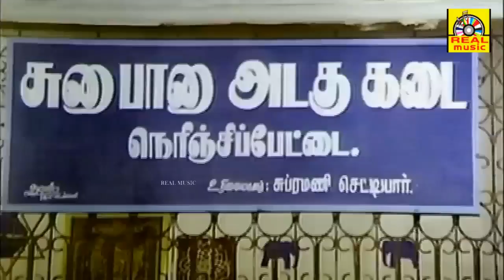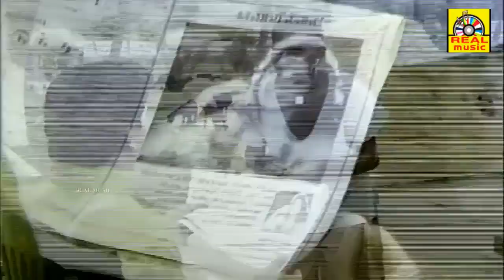Rasukutty | Tamil Comedy Movie Best Scenes | K Bhagyaraj , Aishwarya, Manorama@REALTAMILDIGITALMEDIA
Rasukutty is a 1992 Indian Tamil-language comedy drama film, written and directed by K. Bhagyaraj and produced by Meena Panchu Arunachalam. The film stars Bhagyaraj and Aishwarya, with Manorama and Kalyan Kumar in supporting roles. It was released on 25 October 1992. The film was remade in Hindi as Raja Babu (1994), and in Telugu as Abbayigari Pelli.

Produced by Meena Panchu Arunachalam
Starring K. Bhagyaraj
Aishwarya
Cinematography M. C. Sekar
Edited by B. K. Mohaan
Production
company
P. A. Art Productions
Release date
25 October 1992
Running time 149 minutes
Country India
Language Tamil

அனைவருக்கும் நன்றி... 🙏